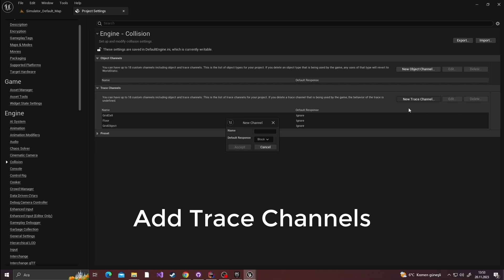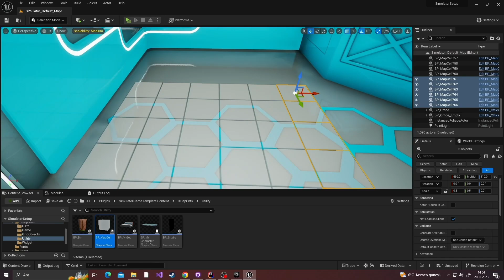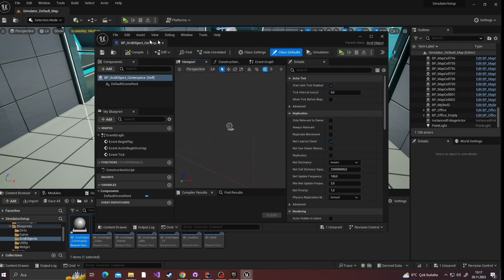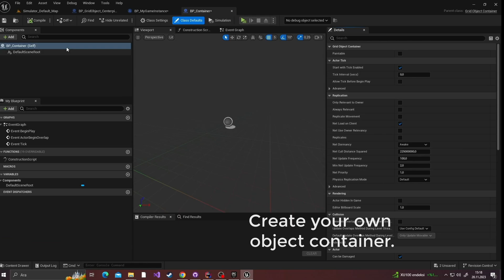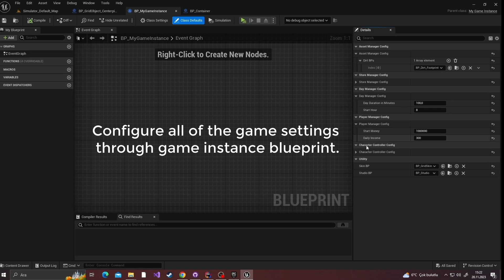Simulator Game Template Unreal Engine Marketplace